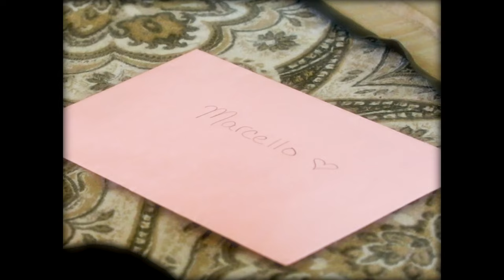Just Like Heaven - The Cure (Student Music Video)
Just Like Heaven - The Cure (Student Made Music Video)

Created by Andre Paras as a submission for the music video project for Howell High School's FPAC Video Production magnet program. Starring Whitney Candino and Marcello Romano, Just Like Heaven is an '80s/retro-inspired take on long distance lovers meeting for the first time at an amusement park